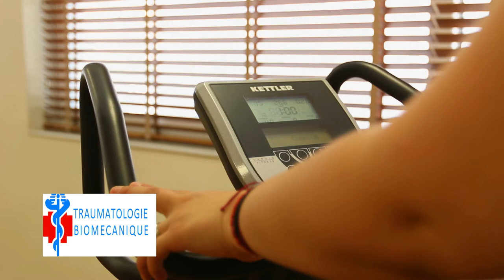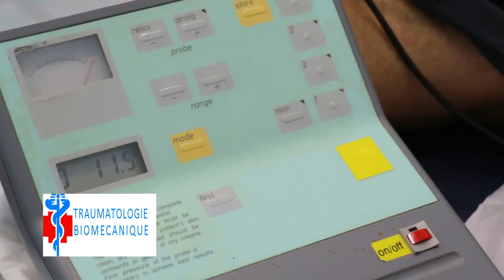ΦΥΣΙΚΟΘΕΡΑΠΕΥΤΗΣ ΑΡΓΥΡΗΣ ΖΟΥΡΜΠΑΚΗΣ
Το κέντρο Φυσικοθεραπείας και Θεραπευτικής Άσκησης “TRAUMATOLOGIE – BIOMECANIQUE” του Αργύρη Ζουρμπάκη ιδρύθηκε το 1992 στη Χαλκίδα δημιουργώντας για πρώτη φορά στην πόλη και ευρύτερα στην Ανατολική Στερεά Ελλάδα την ολοκληρωμένη μορφή φυσικοθεραπευτικού κέντρου με κατάλληλα διαμορφωμένους θεραπευτικούς χώρους και πληρότητα σε εξοπλισμό. Από τότε συνεχίζει να πρωτοπορεί και να εξελίσεται με στόχο τη βελτίωση της ποιότητας των υπηρεσιών όσων αντιμετωπίζουν προβήματα κινητικά ή πόνου ως συμπτώματα κάποιας πάθησης ή τραυματισμού.

 Ο σύγχρονος εξοπλισμός σε συνδυασμό με τις ειδικές τεχνικές χειρισμών διαμέσου των χειρών και την πολυετή εμπειρία του ανθρώπινου δυναμικού του κέντρου, δίνει τη δυνατότητα να προσφέρει ένα πλήρες εύρος υπηρεσιών φυσικοθεραπείας με άριστα αποτελέσματα.

Διεύθυνση : Λεωφ. Χαϊνά 40, Χαλκίδα
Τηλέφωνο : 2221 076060